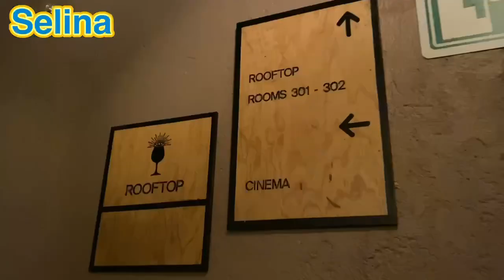【Mexico Day8】世界一美しい街とグアナファト